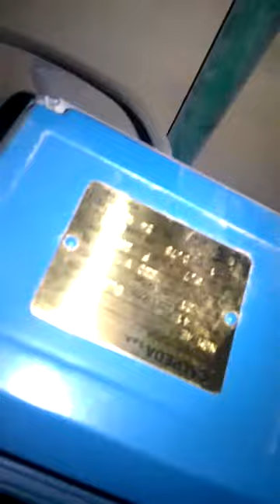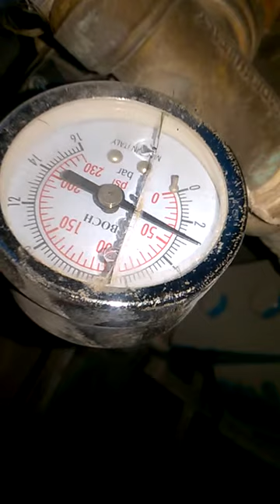My water pump doesnt work well (lake pressure)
my pump doent apply presure despite of i closed water and it should be do presure as no way out  , anyone can help me